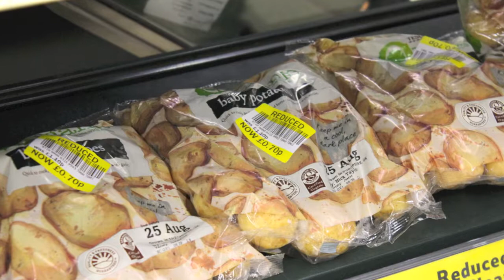Brechin Story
Communities Team (Brechin & Montrose).